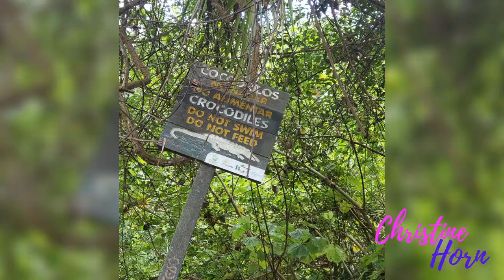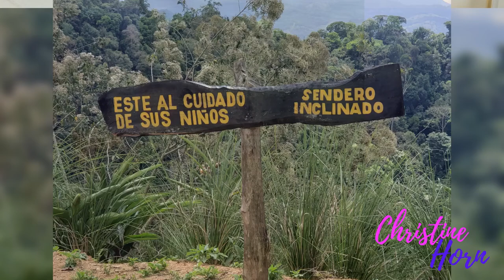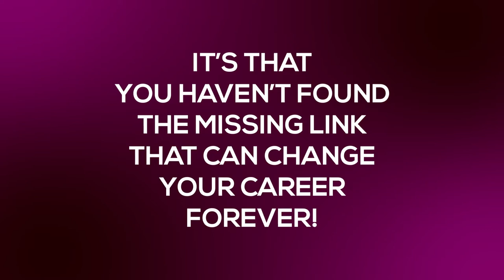COSTA RICA TRAVEL VLOG: 6 Days In The Jungle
Hello beautiful! So I put together this Costa Rica travel vlog for you to get a feel for what it was like to visit Dominical, Costa Rica at stay at Art Villas.  I went in the middle of pilot season which was wild, but I had a great time.  It was truly Pura Vida!  Thanks for visiting. xo!

5x7 Pop Up Grey/Black Backdrop

Amazon Speakers